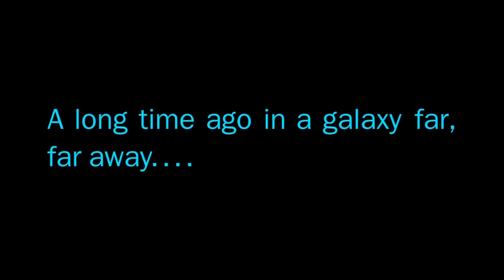S3 E18 May the 4th be With You